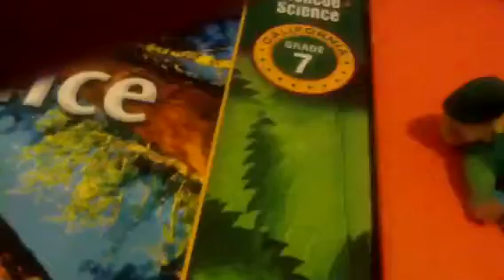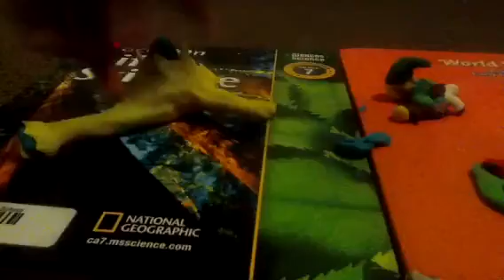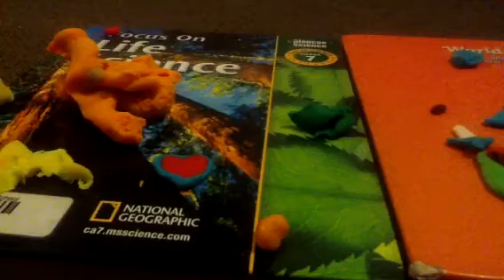Legend of Zelda awesome adventures part8 (2/2)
I had to trim the video